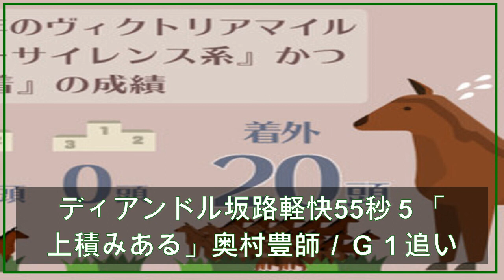ディアンドル坂路軽快55秒５「上積みある」奥村豊師／Ｇ１追い切り速報（日刊スポーツ） - Yahoo!ニュース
- Yahoo! JAPAN
- ヘルプ

IDでもっと便利に新規取得
ログイン

- ユーザーページ
- 購入履歴
- 設定

- トップ
- 速報
- ライブ
- 個人
- オリジナル
- みんなの意見
- ランキング
- 有料

- 主要
- 国内
- 国際
- 経済